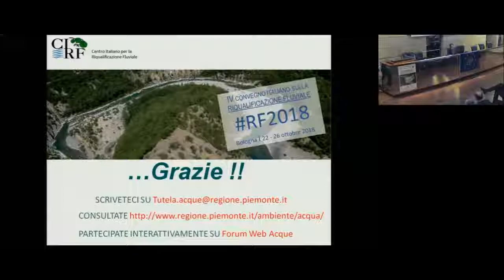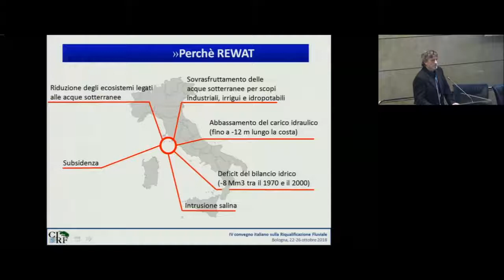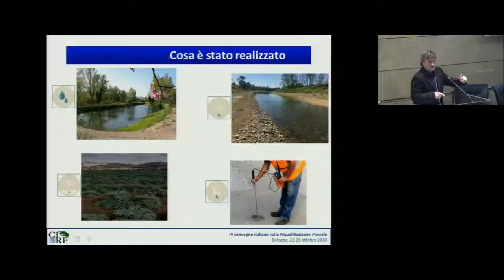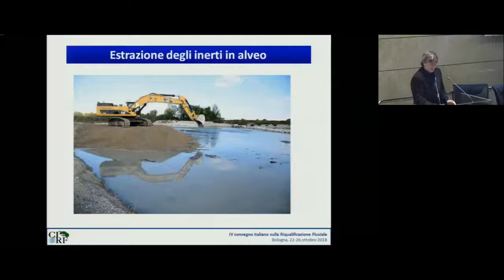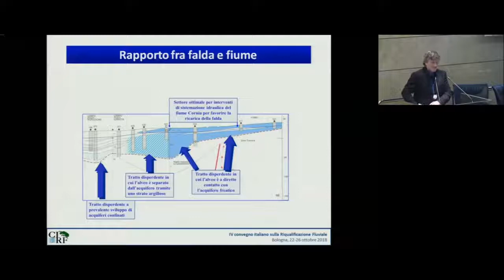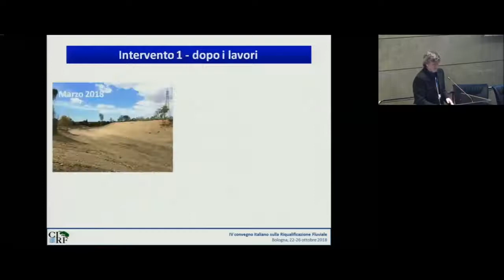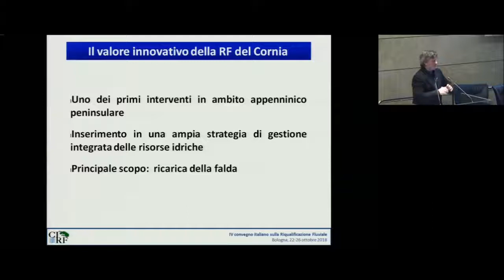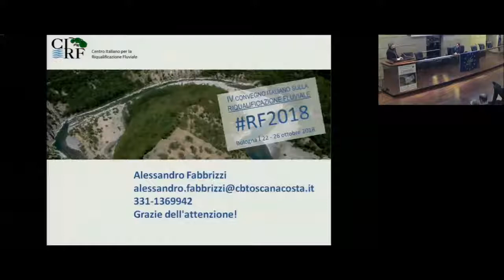Alessandro Fabbrizzi - Progetto Life REWAT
Alessandro Fabbrizzi - Consorzio di Bonifica 5 Toscana Costa - Progetto Life REWAT. Realizzazione di un intervento di dimostrativo di riqualificazione morfologica di un tratto disperdente del fiume Cornia in Comune di Suvereto (LI) [RF2018 - IV Convegno Nazionale sulla Riqualificazione Fluviale 24 ottobre 2018]